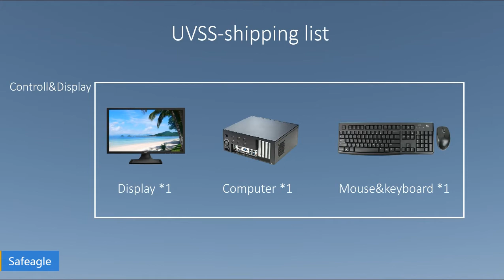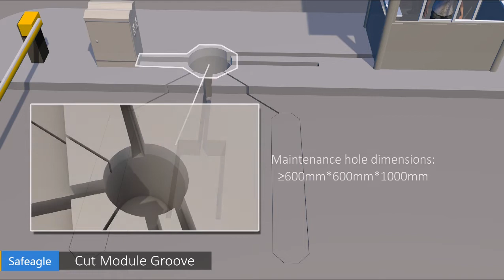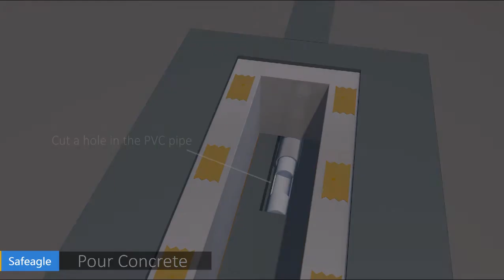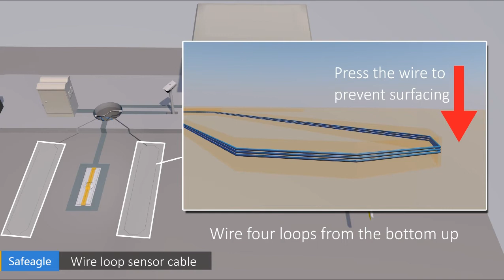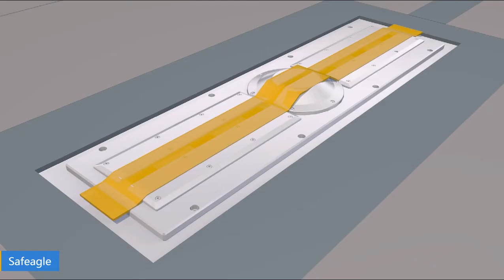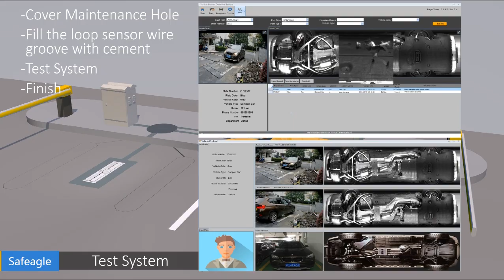SE-UVIS200 Installation Video